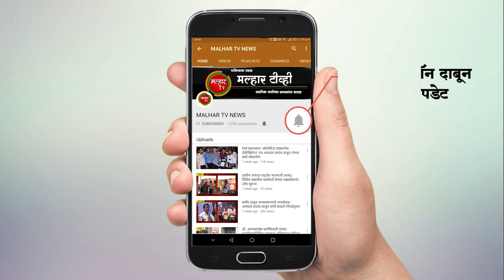जनार्दन भगत शिक्षण प्रसारक संस्थेच्या सीकेटी महाविद्यालयात वार्षिक क्रिडा महोत्सवाला सुरुवात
जनार्दन भगत शिक्षण प्रसारक संस्थेच्या सीकेटी महाविद्यालयात वार्षिक क्रिडा महोत्वसाला बुधवार पासून सुरुवात झाली आहे. या महोत्सवाचे संस्थेचे सचिव आणि पनवेल महापालिकेचे सभागृहनेते परेश ठाकूर यांच्याहस्ते उद्घाट झाले. यावेळी त्यांनी खेळाडूंना मार्गदर्शन करुन त्यांना स्पर्धांसाठी शुभेच्छा दिल्या.